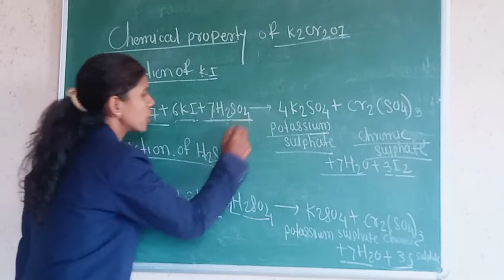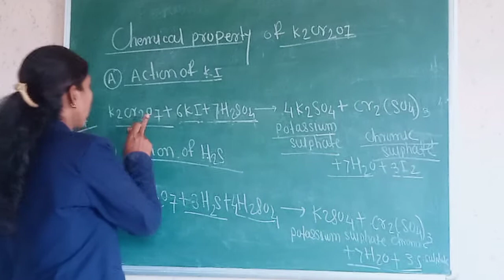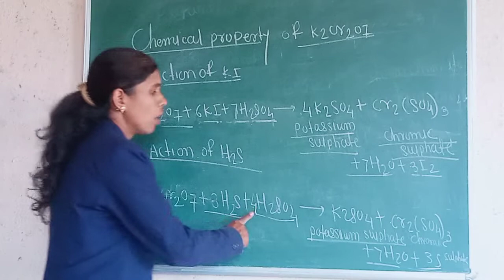Chemical Property of K2Cr2O7